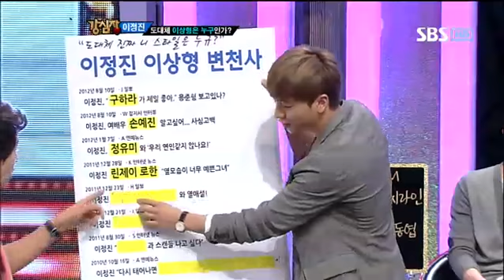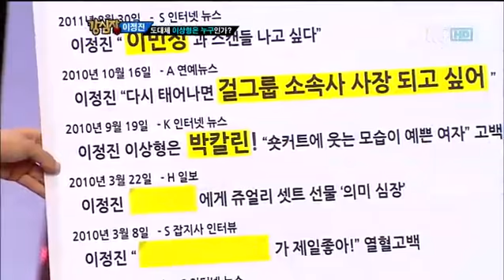강심장 144회 #9